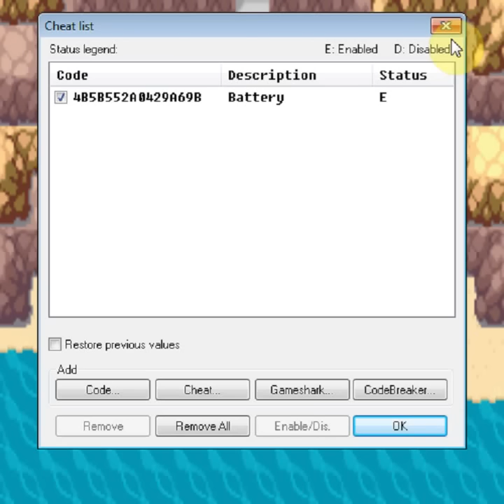Pokemon Naranja Episode 8: Battery Cheat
Battery Cheat = You have to use a Gameshark Cheat: First, use this code:
4B5B552A0429A69B (The 0 in this cheat is zero, not the letter O)
Activate it, and save your game. Now reload the game.
Go into any building that is not a Pokemon Center, and once you go in, immediately go out. Now, go into a Pokemon Center and go into the PC. Select to withdraw an item, and withdraw one GENERADOR.
(A GENERADOR is a battery)

So, after Pokemon Red, our main character followed the anime and took a trip to the Orange Islands! We follow Ash and Pikachu as they adventure through these tropical islands, encountering strange coloured Pokemon and new friends.

This game is NOT an official product, it is a hack made by Serg!o. All Pokemon titles belong to Game Freak and Nintendo, not me or Serg!o.